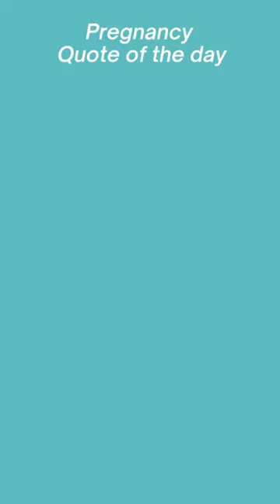When People Give Too Much Advice about Childbirth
Those actions really help us reach more people and reach our goals.

Preparing for Birth, We Can Help

// TOP 2 MUST HAVE ITEMS FOR THE HOSPITAL BAG
o Amazing Water Bottle from the UK (Amazon)
o Battery Operated Lights (Amazon)

// TOP 2 FAVORITES FOR BEFORE LABOR
o Amazon Baby Registry (Amazon)
o Dates (36weeks and later) (Amazon)

// TOP 2 FAVORITES FOR AFTER BIRTH
o Always Postpartum Pads (Amazon)
o Audiobooks while breastfeeding (Amazon)

Let’s Connect!

I'm Alice Turner, doula and Lamaze Certified Childbirth Educator and I work with people from pregnancy through the early newborn time. I’m on a mission to help people have a positive birth experience. The goal of this channel is to provide short evidence based information for people preparing for childbirth or people who work with families preparing for childbirth.

If you purchase a product through the link I may receive a small percentage, but there will be no additional cost to you. Thank you for supporting his channel and allowing us to keep publishing free educational content.